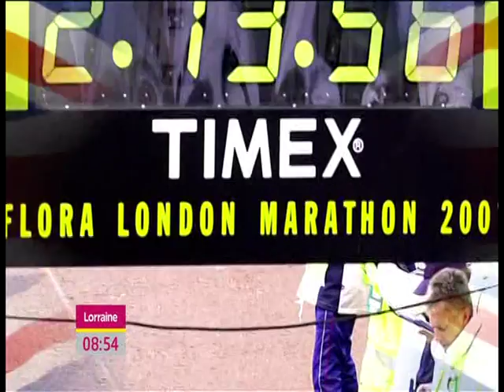helen fospero with tani grey